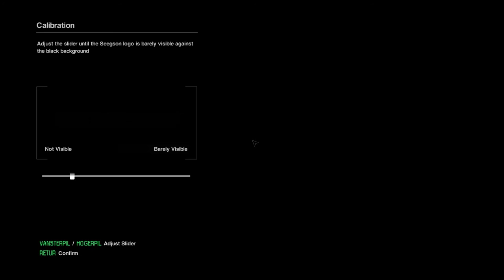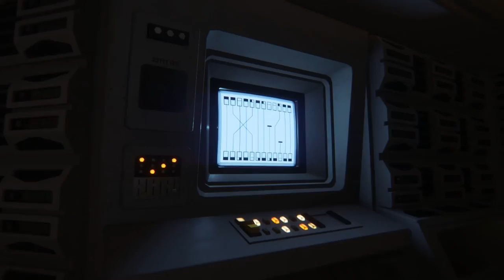Alien: Isolation - Nightmare Playthrough - Part 1 - Let us begin.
Alien: Isolation is a first person survival horror game - and it also happens to be awesome.